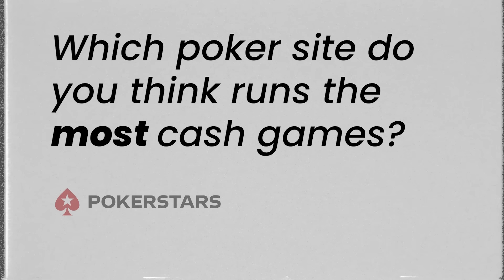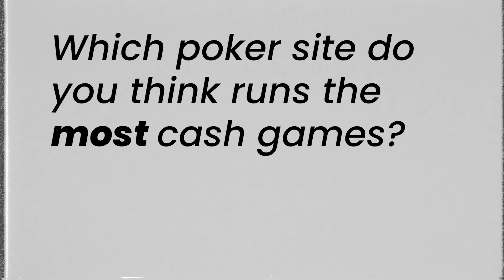Dramatic All-In Showdown: POCKET TENS Battle for 5,375,000 in World Championship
WPT Global has the largest cash game network.

Get ready for the World Championship final table showdown! Right now, Marvin Rettenmaier is dominating with a staggering 6.3 million chips. But don't count out Nick Schulman and Philippe Ktorza, who are hot on his heels with 3 million and 2.9 million chips, respectively. And let's not forget about the determined Michael Mizrachi and Steve O'Dwyer, who are in it to win it.